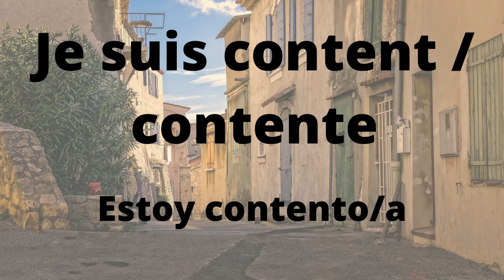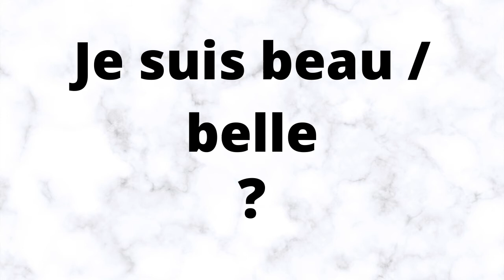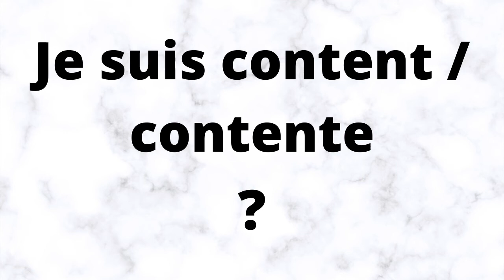Aprender en francés Je suis (Yo soy / yo estoy ) lección​ 4 + juego ! Aprender fácil y rápido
Bienvenidos a mi canal para aprender el francés ! Podrán encontrar canciones, lecciones de vocabulario con juegos y mucho más !

No duden en darme ideas para nuevos videos!!